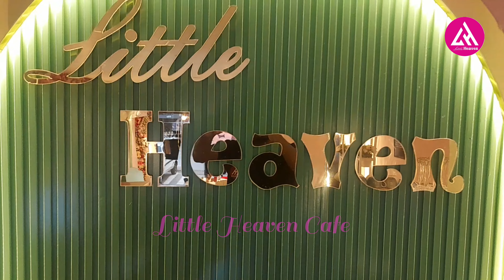Birthday Party 🎂 Little Heaven Cafe AC13 - Waves Ft. Comma Dee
Space - Little Heaven Cafe Akola Jawahar Nagar Maharashtra India

ncs
ac13
edm
music
dance music
ac13 - waves ft. comma dee
waves
new music
top music
best music
club music
free music
electronic music
songs
comma dee
copyrightfree
electronicmusic
copyrightfreemusic
roblox
gameplay
horror
interactive
night book
psycho
freeelectronicmusic
instrumentalmusic
upbeatmusic
electronicbeats
motivationalmusic
beginnermusic
dancemusic
nocopyrightmusic
ncsmusic
musikelektronikgratis
musikinstrumental
ncsrelease
musikupbeat
musikelektronikbeats
musikmotivasi
soundtrack
musikbackground
musikenergetik
musikncs2023
musiknocopyright
musikgaming
musikpemula
musikbebashakcipta
musikdance
musikelektronik
musiktanpahakcipta
musikncs
thriller
aimg
bedtime story
behind
game
ghosts
haunted house
night shift
scary
secrets
story game
the secret
mobile gaming
lets play
chills
ranking edm
dee
musik
mega dance
collaboration
eletronicmusic
musicvideo
drumandbass
commadee
no copyright lyrics music
lyrics music
waves lyrics music
waves ft. comma dee lyrics music
no copyright
summon demon
scary videos
new game
haunted
indie grátis c
trap grátis
future house grátis
dubstep grátis
eletrônica grátis
drumstep grátis
bass grátis
drum & bass grátis
house grátis
musica para usar grátis
músicas de graça
free copyright
mestre som
música pra baixar grátis
dubfively
musica sem direitos
musica livre de direitos autorais
música livre
música grátis
videos livre de direitos autorais
baixar músicas para vídeos
músicas para youtube
musicas para intro sem direitos autorais
freemusic
yright free music
ibiza
tumorrowland
djs party
as melhores da pista
as melhores da balada
música eletrônica
trance
house music
deep house
ultimate custom night
summin demon
future bass music
future bass 2021
scary video
scary ghost videos
if found
trap music 2021
last night
ghost videos
soundnocopyright
dj
alraza
viral
2023
remix
enjoy the best music (trackfm)
disfruta de la mejor música (trackfm)
dnb
track
song
jawahar nagar maharashtra
little heaven cafe akola jawahar nagar
little heaven akola jawahar nagar
international cafe
akola popular cafe
vlog video
birthday party blogs
little heaven cafe
little heaven cafe akola
bestplacetovisiteinwayanad
visit
tresding
monsoon
wheather
nature
vlogger
vlog
wayanad
kerala
roblox airline flight
lr1
reece taylor - sugar plumbin'
calebthemaddog
rblx
lacsa roblox
roblox aviation
roaviation
sherlockrblx
voyadex
roblox flight reviews
roblox flight review
roblox flight
roblox flights
roblox flight videos
roblox flight video
barat
avianca
roblox avianca
lacsa rblx
lacsa
lacsa airlines
lacsa airlines flight
roblox lacsa airlines flight
roblox lacsa airlines
roblox lacsa airlines flight - boeing 727-100
itro
venjent
zaug
clarx
best ncs songs august
best songs 2023
ncs songs august
ncs ranking august
arcade music
ncs music
sound
ranking edm music
ranking electronic
shorts
ranking ncs arcade
ranking arcade
ncs house
ncs house music
ncs electronic
ncs edm
ncs best music
ncs best songs
ranking ncs
ncs ranking
ncs arcade
music videoofficial music video
musicnocopyrightsounds
musiccopyright free
musictop
musicbest
musicnew
musicclub
musicfree
musicroyalty free
musicelectronic
musicedmdance
nocopyright
musicsongsncs
daycore anti nightcore new channel 2023 songs requests
top nightcore songs of 2023
nightcore songs
nightcore mix
best of nightcore songs mix
nightcore song
nightcore music mix
nightcore music lyrics
nightcore
lyrics
monstercat
wavemusic
proximity
waveinstinct
ncs shorts
ryuzo music
htf
fifa mobil
toty fifa 23 mobile
fifa mobile toty 2023
fifa mobile next event
how to make coins in fifa mobile 22
fifa mobile events
fifa mobile channel
fifa mobile 22
fifa mobile
square bike track
music for colorado buffalo
soul music
your soul music
comma
shorts ncs
ncs music shorts
shorts ncs music